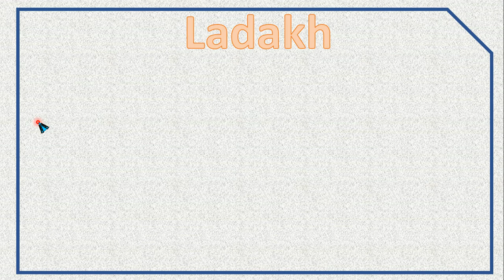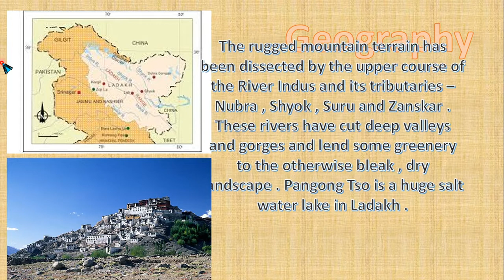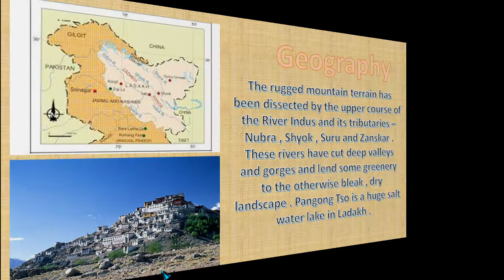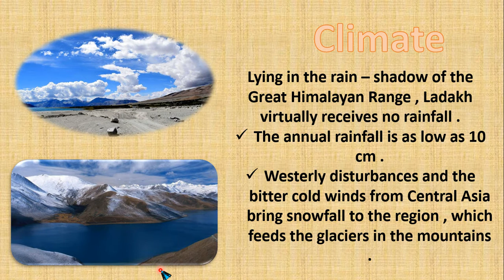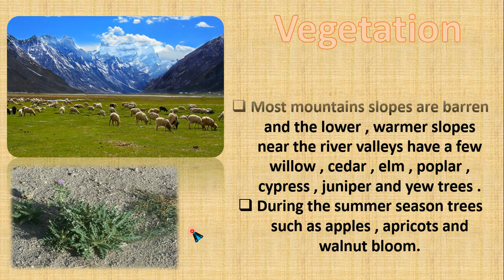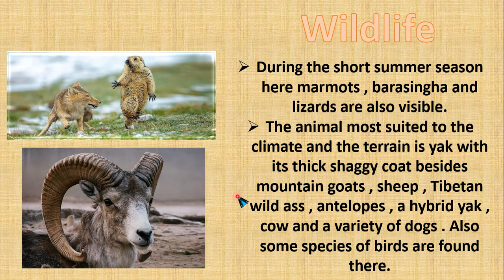Life in the Desert Region Part - 2 , All about Ladakh , Vegetation , Wildlife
Hello everyone , 😊😊😍

Watch my sciencerelated videos pls cick on link

To watch my kidsmasti related videos pls click on the link given below